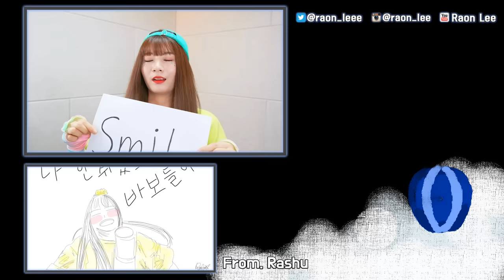HUNTER X HUNTER OP - Departure┃Cover by Raon Lee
Vocal cover & Video editing :: Raon Lee 이라온

Song Title :: Departure
Artist :: 小野正利 (오노 마사토시, Masatoshi Ono)
Anime :: ハンター×ハンター (헌터x헌터, HUNTER X HUNTER)

Hey, Lovely Radoongs! It's Raon :) ♥
FINALLY!!! F.I.N.A.L.L.Y!
I sang 「Departure」, the OP song of
my No.1 favorite anime 「HUNTER X HUNTER」!!!
OMG OMG I JUST CAN'T BELIEVE I COVERED IT!
BTW!!! LOVE KILLUA SOOO MUCH!!! ヽ(；▽；)ノ

▶ romaji lyrics ◀

Daichi wo fumishimete kimi wa mezameteiku
Tenshi no hohoemi de tsuredashite!

Kodoku demo hitori janai sa
Umaretekita koto ni kanarazu imi ga aru
Yasashisa ni michiafureteru
Aoi hoshi ni arigatou

YOU CAN SMILE AGAIN
Taiyou abite
YOU CAN FLY AWAY
Sekai wa kimi no kagayaki wo matteru

Tenshi no hohoemi de tsuredashite! (YOU CAN SMILE!)
"Hajimari" wa itsudemo osokunai sa
Nandodemo tachiagare!

Saigo made akiramenai sa
Yaritsuzukeru koto ni kanarazu imi ga aru

YOU JUST TRY AGAIN
Yami wo nukete
YOU JUST GO AWAY
Mirai wa itsumo bokutachi wo matteru

Oozora nukenukete kaihara koeteyuke
Tenshi no nage kissu tsukamaete! (YOU CAN TRY!)
Mada daremo mita koto nai sekai he
Tobidasou ashita

Owaranai bouken ni dekakeyou
Itsumademo dokomademo

Nagareochiru namida yuuki ni kaeteiku
Tenshi no hana hiroge maiagare! (YOU CAN FLY!)
Kanashimi mo itami mo tsutsumikonde
Tsuyoku nare ashita

Nandodemo! (YOU CAN TRY!)
Nandodemo tachiagare!